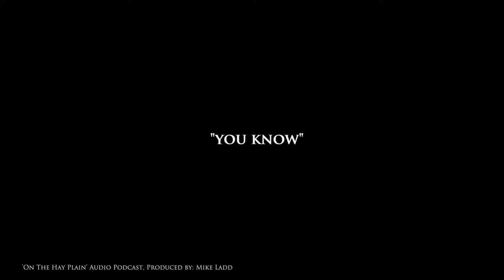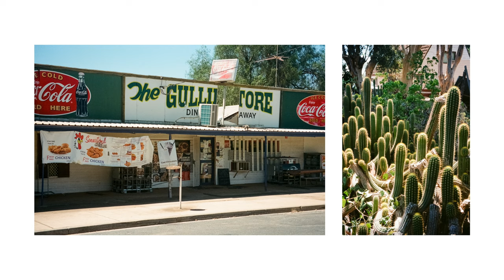Photographing Nothing in the Hay Plains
Recently I had the opportunity through work to travel to the Hay Plains. Everyone kept telling me "There's seriously nothing out there", so with that in mind I decided my only goal was to capture this 'nothingness' through the eyes of my cameras (in between work of course). I brought my Pentax 6x7, my CanonZ135 point n' shoot and a couple rolls of good ol' Kodak Porta.

Couple of notes:
. All photos were shot handheld except the Canonz135 photo at 06:03
. I used a Sekonic L-308x Light meter when shooting with the Pentax 6x7
. These photos were edited in Adobe Lightroom

Photos developed and scanned by Rewind Photo Lab Sydney

Film Camera: Pentax 6x7 and CanonZ135
35mm Film Stock: Kodak Portra 160 and 400
Video Gear: Panasonic Lumix GH5 with 12-35mm f/2.8 Mk ii
Voice Mic: Rode Phone Lav Mic